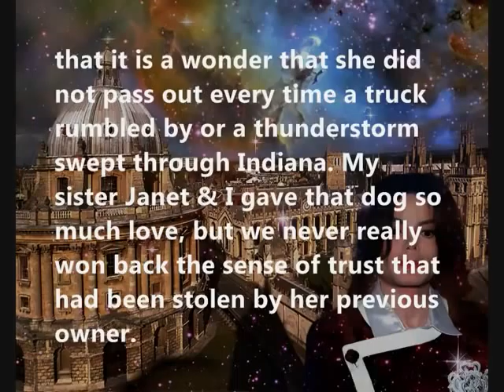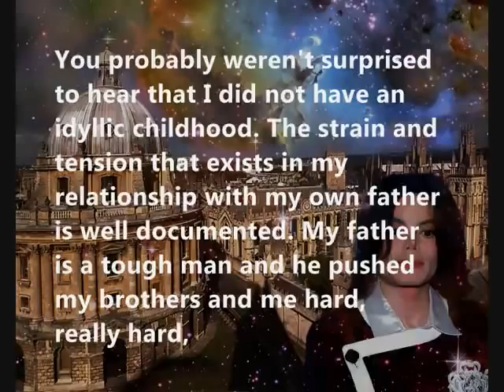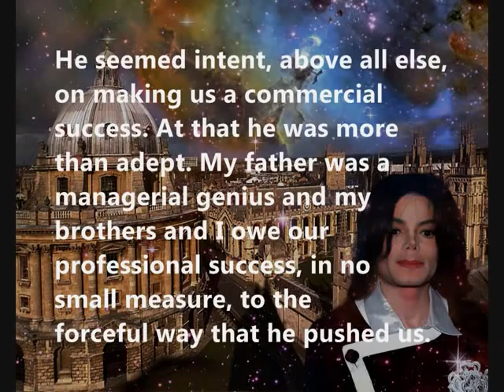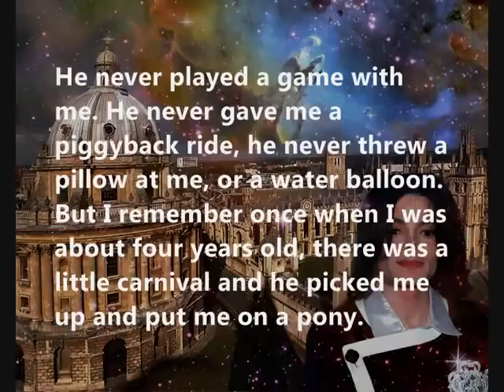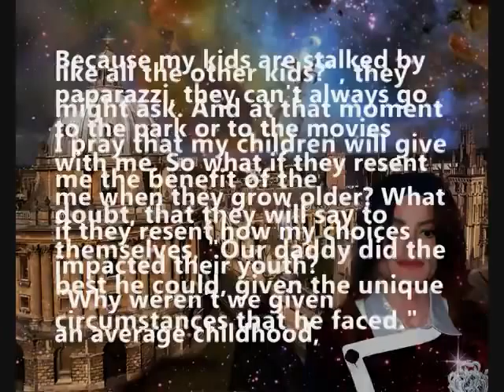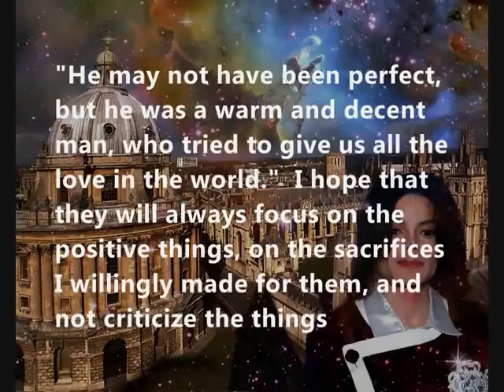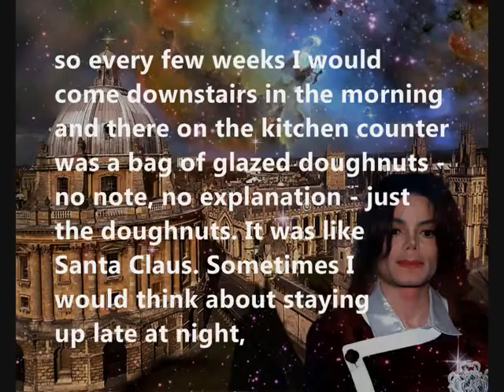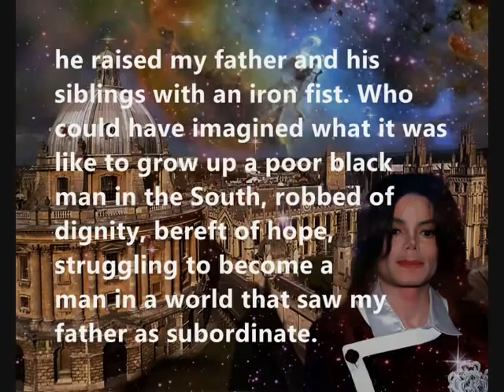Michael Jackson Oxfordi Egyetemen elmondott beszéde 2001-ben 3/4.